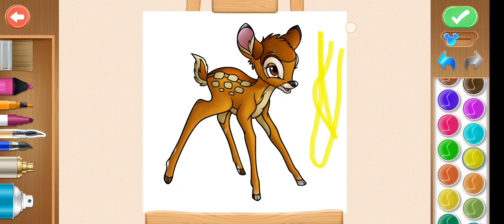رسمت صديقه بكار رشيده رسوم متحركه كرتون نتمني الاشتراك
كرتون,
كرتون اطفال,
كرتون عربي,
كرتون نتورك,
كرتون زمان,
كرتون توم وجيري,
كرتون قديم,
كرتون اطفال عربي,
كرتون اسلامي,
كرتون abc,
كرتون art,
كرتون amphibia,
كرتون anasala,
كرتون animation,
كرتون anne,
كرتون arcane,
كرتون angry birds عربي,
ا كرتون,
كرتون a b c,
الكرتون اطفالعاجل,
عاجل روسيا,
عاجل الطفل ريان,
عاجل ومباشرة من اقليم شفشاون,
عاجل اليمن,
عاجل الامارات,
عاجل الجزيرة,
عاجل حسين فيصل,
عاجل البر,
عاجل روسيا تضرب اوكرانيا,
عاجل العربية,
عاجل ا,
ajil عاجل,
عاجل bbc,
خبر عاجل breaking news,
عاجل bein sport,
b عاجلة,
dodo channel عاجل,
خبر عاجل crb,
c عاجلاافلام كرتون,
افلام كرتون 2020 مدبلج عربي كامل,
افلام كرتون ديزني,
افلام كرتون اطفال,
افلام كرتون قديمه,
افلام كرتون كاملة مدبلجة,
افلام كرتون زمان,
افلام كرتون ديزني مدبلج,
افلام كرتون انجليزي,
افلام كرتون توم وجيري,
افلام كرتون سندريلا بالعربي كامل,
افلام كرتون جديده مدبلجه بالعربي 2021,
افلام كرتون arteenz,
a افلام كرتون مدبلجة,
a افلام كرتون ديزني,
a افلام كرتون ديزني باللغة الانجليزية,
a افلام كرتونة,
a افلام كرتوني,
a افلام كرتونه,
افلام كرتون ballerina,
افلام كرتون barbie,
افلام كرتون baby boss كامل,
افلام كرتون brave,
افلام كرتون big hero 6,
افلام كرتون boss baby كامل مترجم,
افلام كرتون brawl stars,
افلام كرتون black cat,
افلام كرتون booba,
افلام كرتون boo,
b افلام كرتون مدبلجة,
b افلام كرتون ديزني,
b افلام كرتون ديزني باللغة الانجليزيةتريند,
تريندينغ,
تريند الاول,
تريندينغ بي بي سي,
تريندات,
تريند شيماء,
ترند تيك توك,
تريند احمد سعد,
ترندات تيك توك,
ترند فارسی,
تريند مصر,
تريند مهرجانات,
jdk attention a la nature,
تريند bbc,
تريند but one speak,
تريند bts,
تريند jalebi baby,
ترند capcut,
ترند come too far,
ترند capcut الجديد,
ترند capcut 3d,
ترند call me when you want,
ترند crazy crazy,
شانجان cs35 تريند,
تريند 16 missed call,
trending egypt تريند مصري,
تريند fake love,
تريند اغنية fake love,
ترند في رمضان,
تريند just for you,
تريند ف الجمال,
تريند فى رمضان كامل,
تريند infinity,
تريند my name is,
ي تريند في الجمال,
كيفيه عمل تريند jalebi baby,
ازاي اعمل تريند just for you,
طريقة عمل تريند just for youتيك توك,
تيك توك 2022,
تيك توك سوداني,
تيك توك محمد رمضان,
تيك توك الغزالة رايقة,
تيك توك مصر,
تيك توك مضحك,